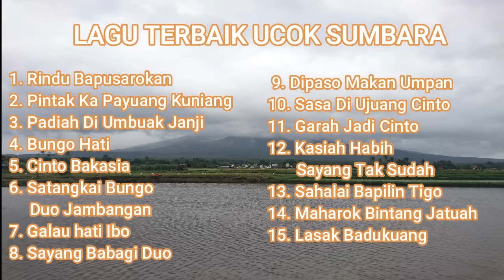LAGU PILIHAN TERBARU UCOK SUMBARA 2022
LAGU PILIHAN TERBARU UCOK SUMBARA 2022 (TANPA IKLAN)

1. Rindu Bapusarokan
2. Pintak Ka Payuang Kuniang
3. Padiah Di Umbuak Janji
4. Bungo Hati
5. Cinto Bakasia
6. Satangkai Bungo Duo Jambangan
7. Galau hati Ibo
8. Sayang Babagi Duo
9. Dipaso Makan Umpan
10. Sasa Di Ujuang Cinto
11. Garah Jadi Cinto
12. Kasiah Habih Sayang Tak Sudah
13. Sahalai Bapilin Tigo
14. Maharok Bintang Jatuah
15. Lasak Badukuang